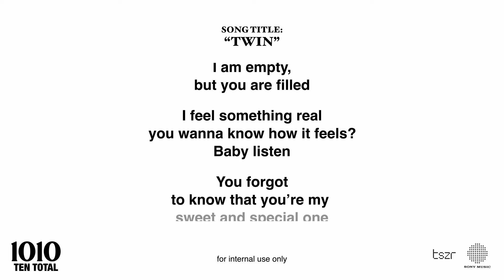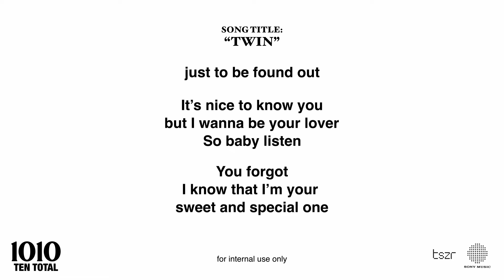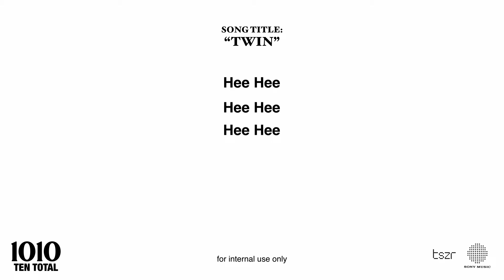1010benja - Twin (Official Lyric Video)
Official lyric video for “Twin” by 1010benja